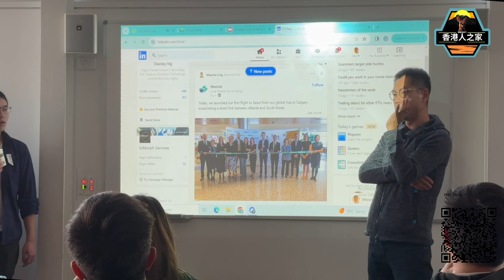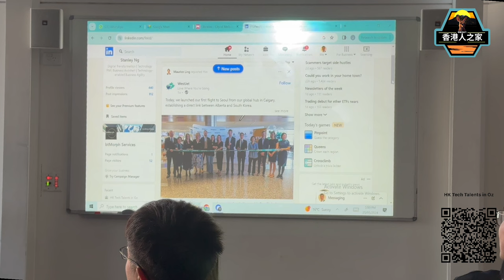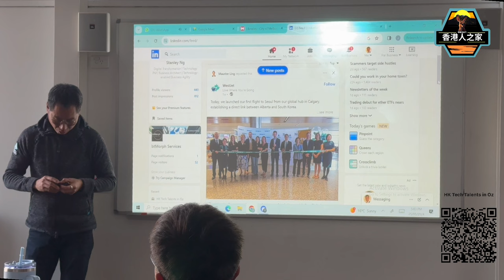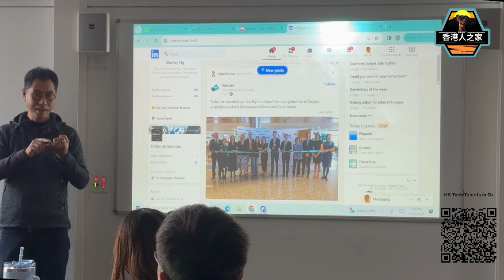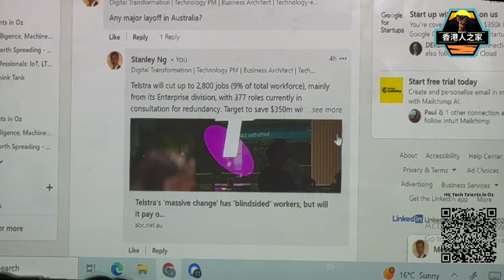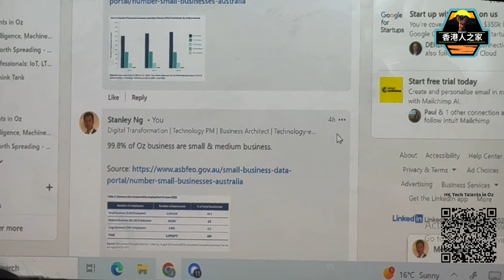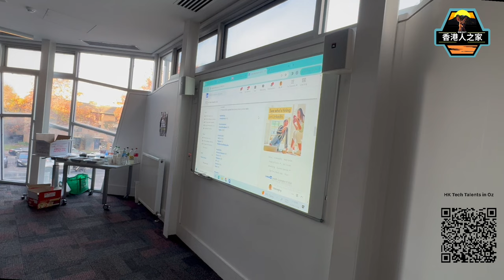齊來打造澳洲IT人脈網-LinkedIn HK Tech Talents in Oz